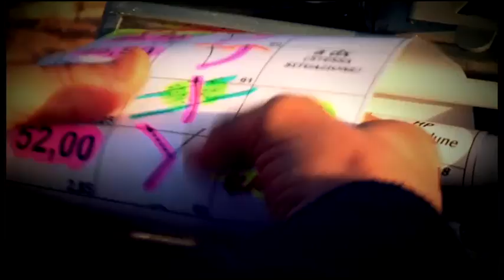WR450F rider Hélder Rodrigues preparing for the 2011 Dakar Rally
Hélder Rodrigues preparing for the 2011 Dakar Rally. Rodrigues can feel confident of his form and condition in the final weeks of preparation until the 'toughest rally in the world' kicks off in Argentina on new year's day.

Hopes are high for Portugal's Rodrigues who was 4th overall in the rally in 2010 and in currently in decent form on the adapted Yamaha WR450F. 31 year old Rodrigues -- 2010 European Enduro Champion no less - was 5th in the '09 Dakar and breached the top four ten months ago so is now optimistic of reaching the final podium in one of the toughest rallies in the world. To add to his pedigree the rider has not finished off the podium in the four major international events he has contested in 2010. The motorcycle class boasts a full entry with 200 competitors and will use new regulations for the first time limiting all bike sizes to 450cc. This will suit the WR that won the previous 450cc section of the Bikes division in 2004, 2005 and 2007.

video credit: Red Bull